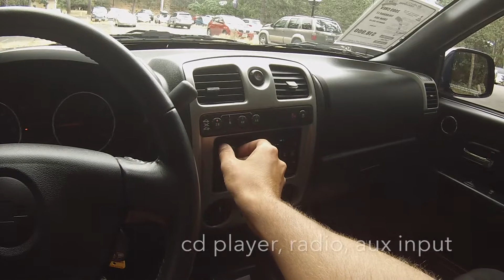2009 Chevrolet Colorado